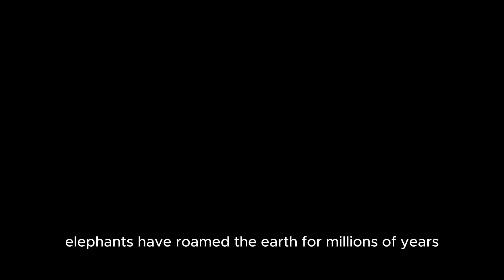Where Do Elephants Live? Exploring the Natural Habitats of Elephants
Curious about where elephants live and what environments they thrive in? Join us as we journey through the diverse habitats of these magnificent creatures. In this video, we explore the different regions where elephants are found, the specific types of habitats they prefer, and the unique adaptations that allow them to survive and thrive in these environments. 🐘🌍

In this video, we cover:
🔹 Geographic distribution: Where in the world elephants live.
🔹 Types of habitats: Forests, savannas, deserts, and more.
🔹 Asian elephants vs. African elephants: Habitat differences.
🔹 Adaptations: How elephants adapt to their environments.
🔹 Conservation efforts: Protecting elephant habitats.
🔹 Human impact: How human activities affect elephant homes.

Perfect for wildlife enthusiasts, students of biology, and anyone fascinated by these gentle giants, this video provides an in-depth look at the natural habitats of elephants and the factors influencing their distribution.